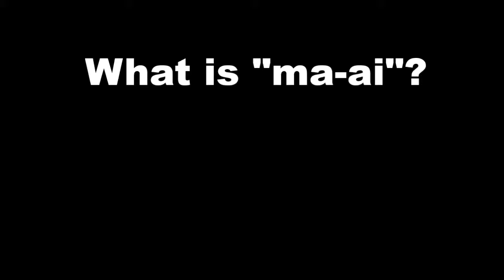[01/16/16] What is "ma-ai"?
Wemberly sensei demonstrates one of the important fundamentals of martial arts.

"Ma-ai," literally "interval" in Japanese, or combative distance.  By controlling "ma-ai," you can defeat your opponent or opponents with minimal effort.

Source:
Wikipedia: Maai

Visitors are always welcome!